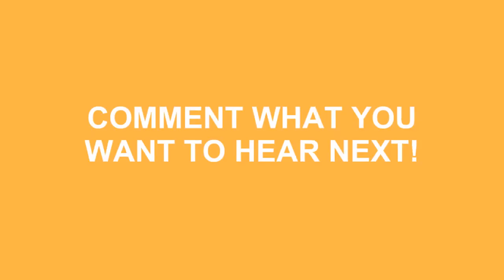How To Say Am In Spanish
Do you want to look cool? Great! Learn how to say How To Say Am In Spanish correctly with Speak Much How To Pronounce videos.